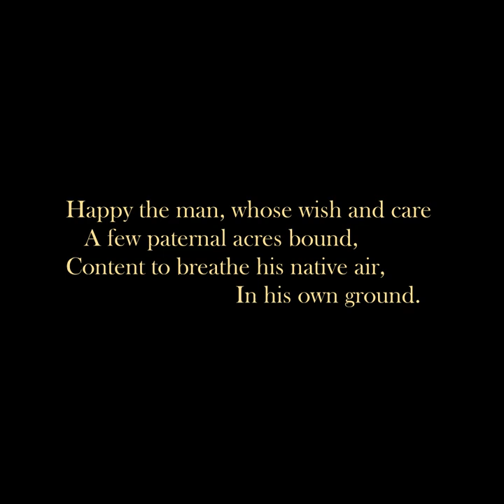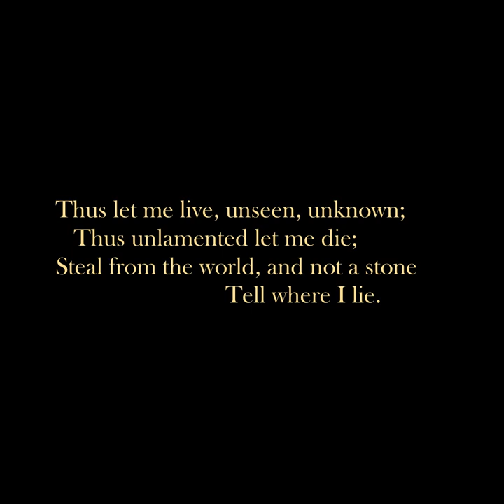Poems For Solitude: Hattie Morahan reads Ode on Solitude by Alexander Pope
Poems For Solitude were chosen by Allie Esiri and recorded by ten leading actors to offer solace during the Covid-19 lockdown.
The great 18th century essayist, satirist and poet Alexander Pope was something of a precocious genius, having written this bittersweet celebration of self-sufficiency and the union of humanity with nature at the extraordinarily tender age of 12.